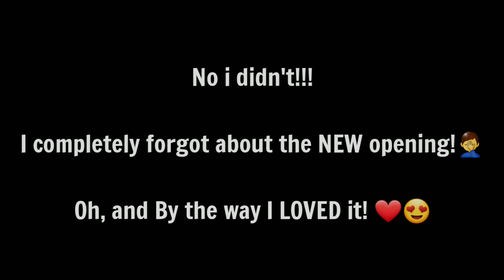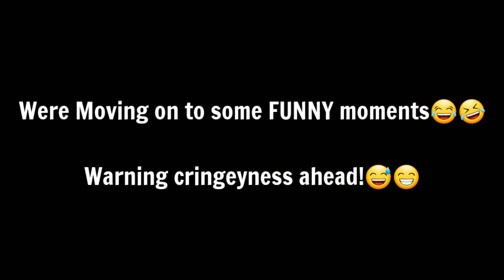Black Clover Episode 77 Recap - Noelle Vs Solid!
Black Clover episode 77 recap - Noelle is a badass!

in today's video I do a recap of black clover episode 77! Black Clover episode 77 shows us a fight between Noelle vs Solid, Noelle manages to win against her brother Solid proving that she has gotten stronger and does not care about her family's opinion of her anymore. We also see that Klaus and Luck have gotten much stronger after months of rigorous training.

Black Clover Episode 77 Title: Bad Blood